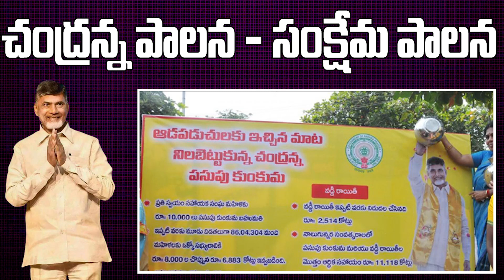చంద్రన్న పాలన - సంక్షేమ పాలన.. Nara Chandrababu Naidu